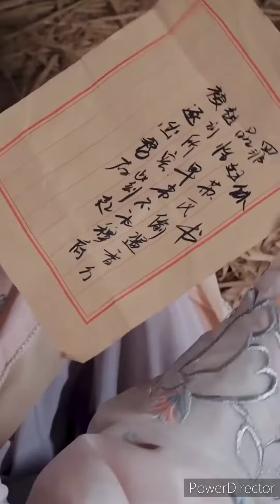短劇 《風起》完整版：短劇